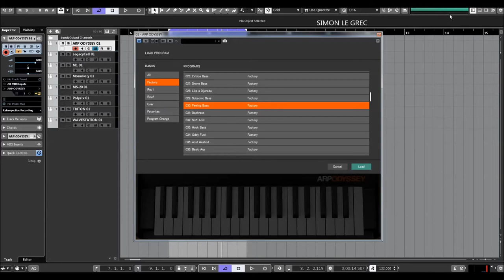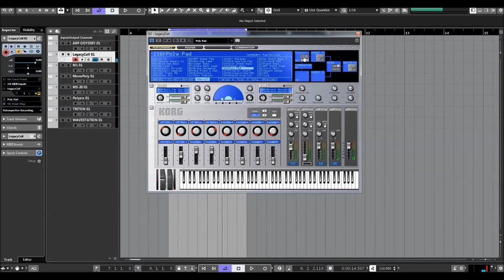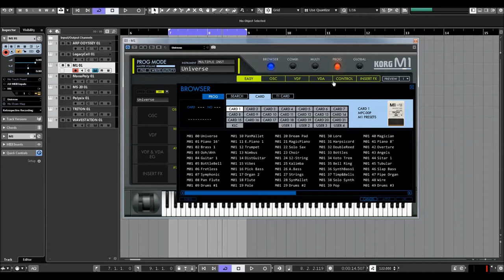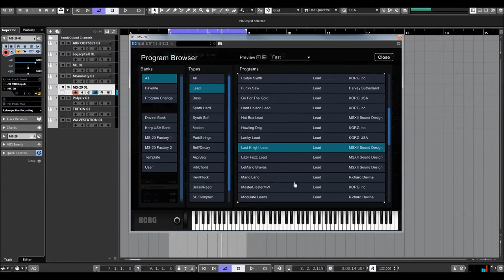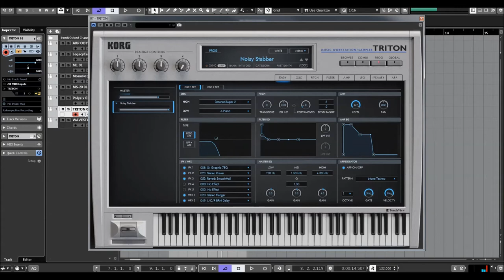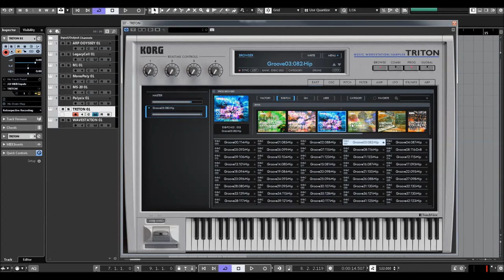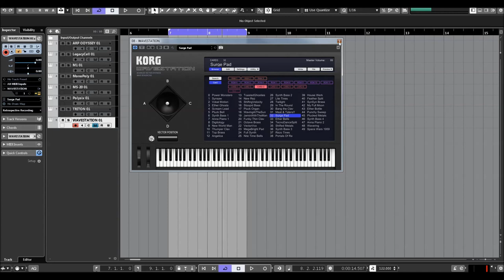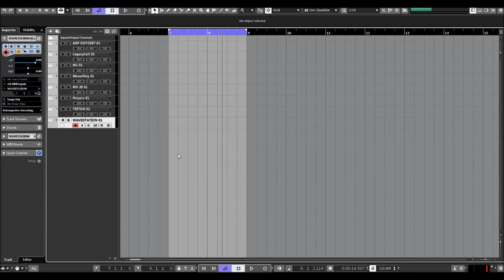KORG Legacy Collection 2 | Vorstellung